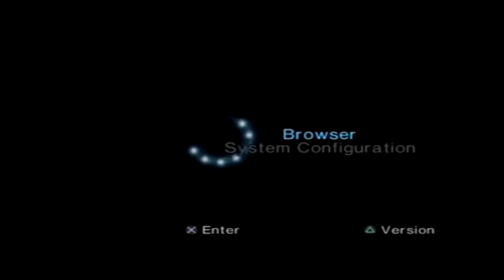起動音が全部声だったら - All myself Game start sound -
途中16回ぐらい何やってんだ俺ってなったけど
本来こういう思い付きのくだらない動画を上げるのが
YouTubeなんじゃないかという深い考察の末に作り切りました。

▽メンバーシップもよろしくお願いします

▽EPICクリエイターサポート
    Amal3rd